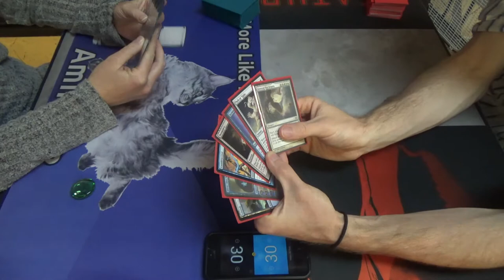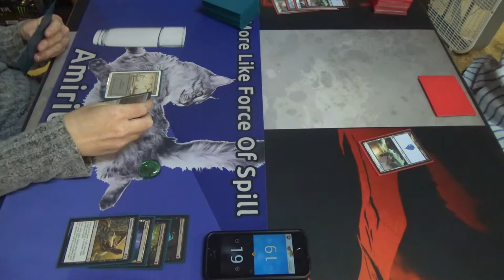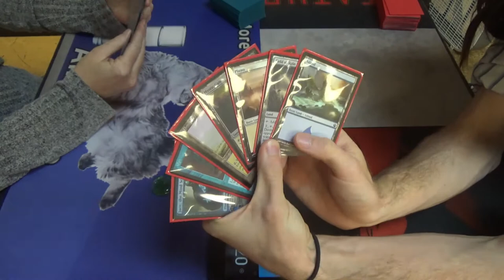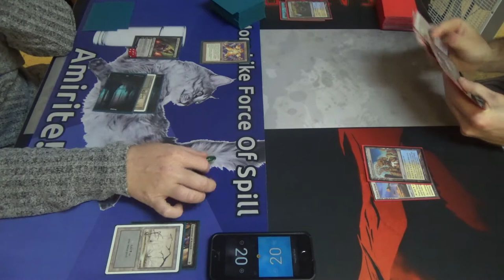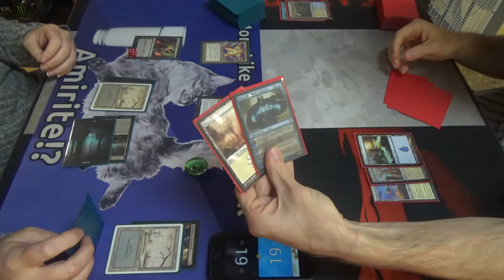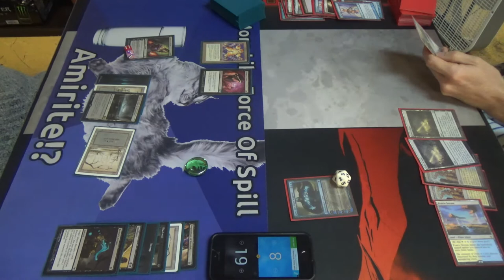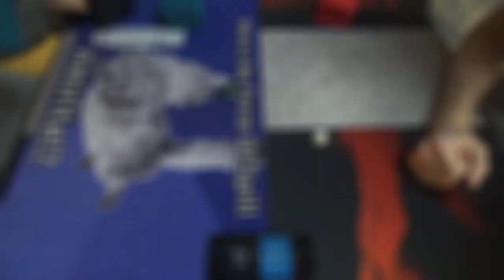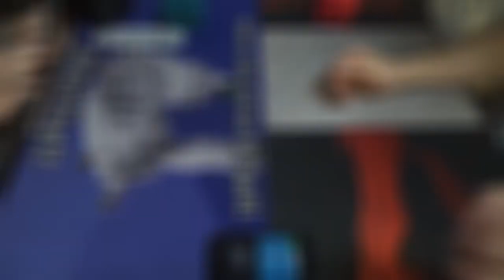Modern Magic — Caress Rack vs. Azorius Miracles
You'd think that Jace, the Mind Sculptor would be the bomb against 8-Rack, and normally, you'd be right. Liliana's Caress, however, serves as an answer to the Draw-Go control decks that have begun to pop up everywhere. Normally, they do nothing once the opponent already has no cards in hand, so they are easy side-outs against aggressive decks that dump their hand out.

While I made this decklist afterwards, I think that I looked very similar to this at the time:
Creatures (6)
1 Jace, Vryn’s Prodigy
4 Snapcaster Mage
1 Vendilion Clique
Enchantments (2)
2 Cast Out
Instants (14)
4 Condescend
4 Cryptic Command
2 Opt
4 Path to Exile
Planeswalkers (3)
3 Jace, the Mind Sculptor
Sorceries (10)
2 Entreat the Angels
4 Serum Visions
4 Terminus
Lands (25)
4 Celestial Colonnade
4 Field of Ruin
4 Flooded Strand
2 Glacial Fortress
3 Hallowed Fountain
3 Island
1 Mystic Gate
3 Plains
1 Prairie Stream

Thanks to our patrons:
Benedetto Diab